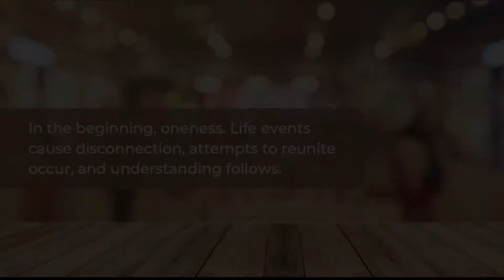Harvest Assembly 2020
This is no trick, you are in for a treat!